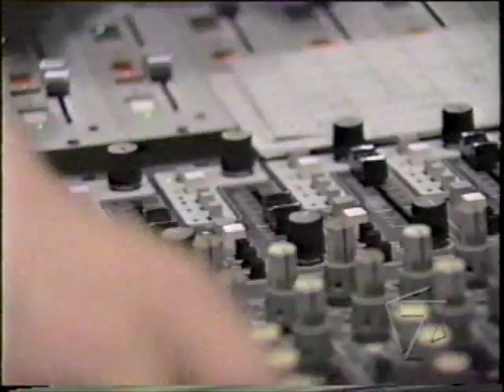Channel 7 cast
Jazz Explosion 1 Elementary Jazz Ensemble records a CD and is caught on camera by local TV. Directed by Joe Anderies, the ensemble included students from Summit View and Castle Rock Elementary. Drummer Colin Stranahan is 10 yeas old in this!